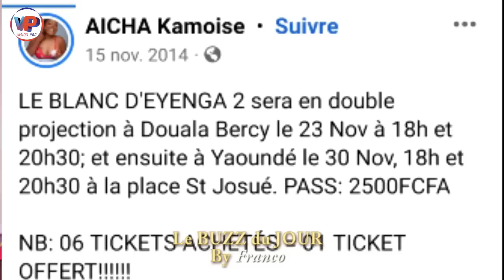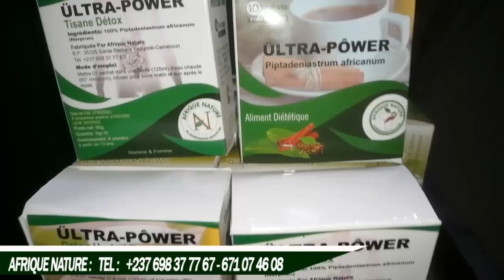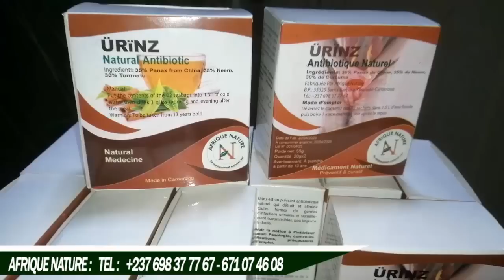Ils Veu_lent en Dé cou dre avec AI.CHA LA KA.MOI.SE...Voici l'une des Rai.sons...C'est pas Sé. rieux